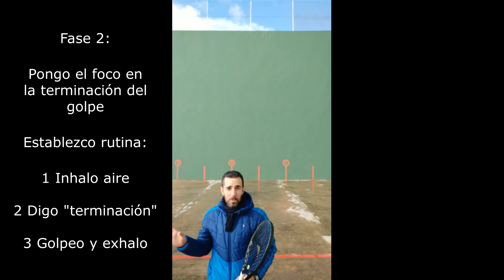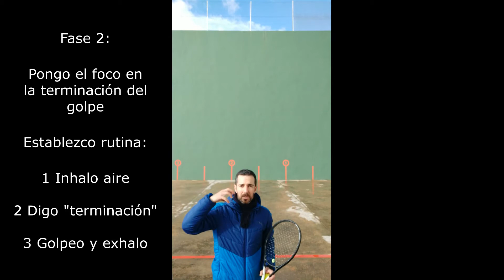Rutina para mejorar técnica y foco atencional en frontón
¡Hola!

Aquí te dejo una sencilla pauta o rutina que te ayudará a mejorar algún aspecto técnico concreto en tu deporte y, a la vez, a entrenar tus habilidades de atención y concentración.

Puedes hacer este ejercicio mientras entrenas o, si tienes la posibilidad de hacer uso de un frontón, puedes hacerlo tú sol@!! 😉

Un abrazo y feliz sábado!!